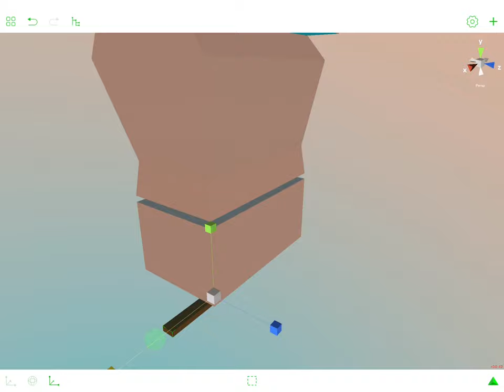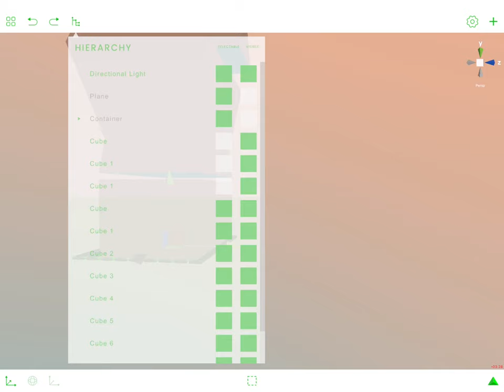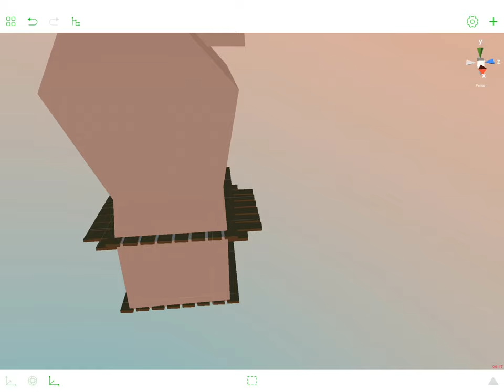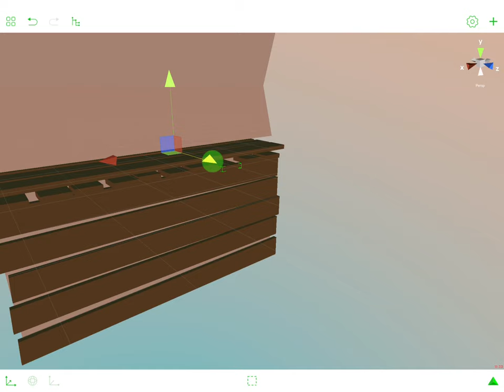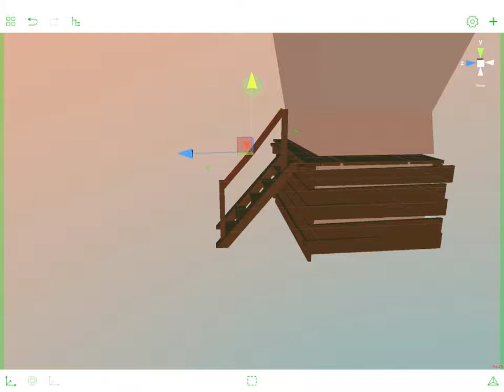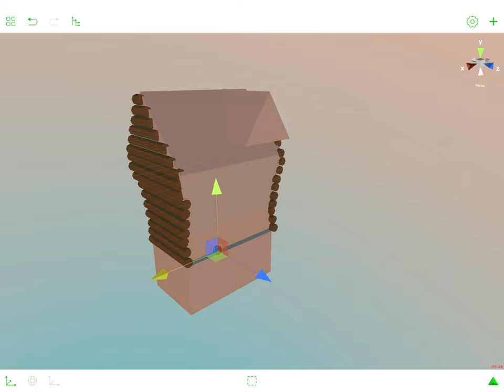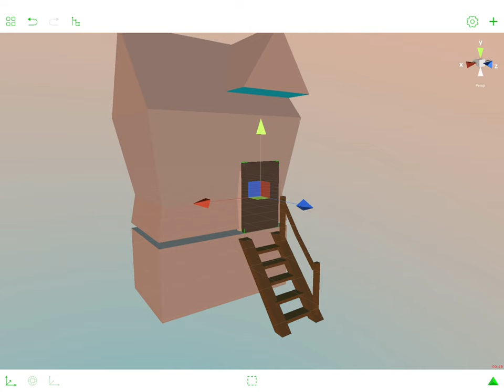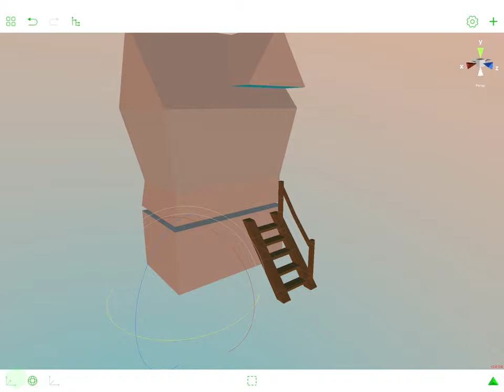Learn Advanced Modeling with Polydust. B1 Part 2: Hut Detail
New part of the series every Tuesday!
Polydust for iPad release date: 1st of May 2019!

Also please leave a thumb up if you liked this video!